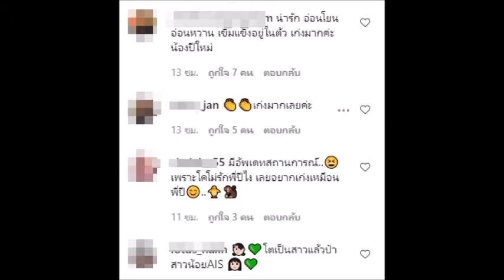สงกรานต์ พาลูกสาว น้องปีใหม่ ปีนผาจำลอง#ครอบครัวข่าว#สงกรานต์ลูกสาว